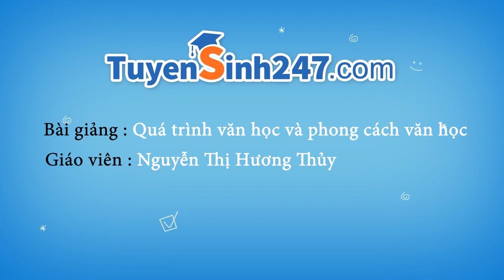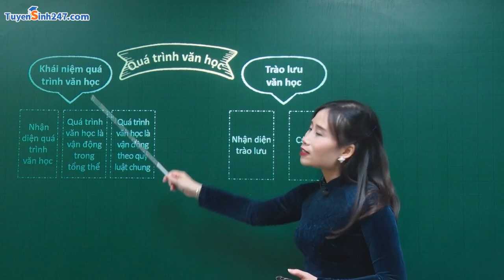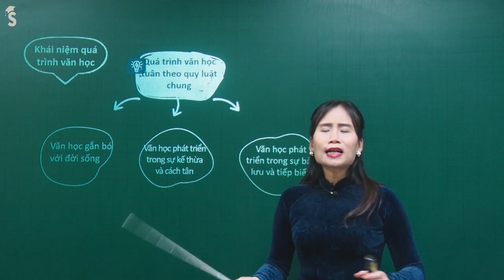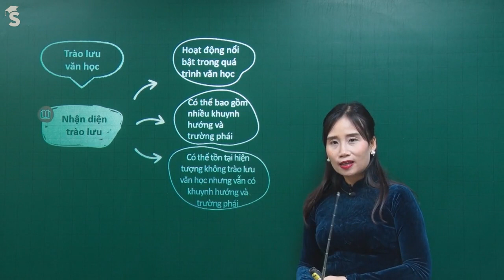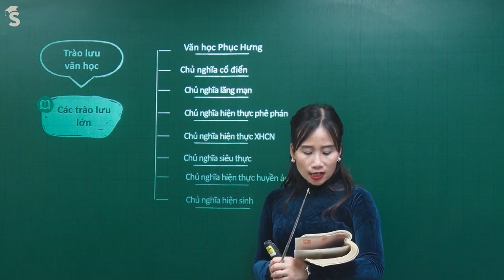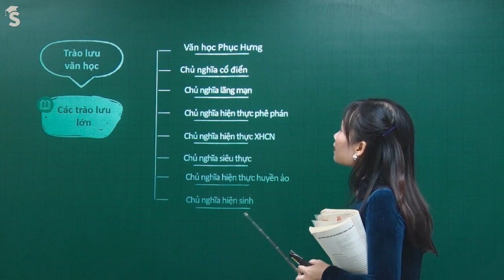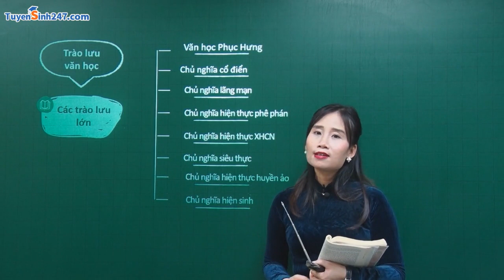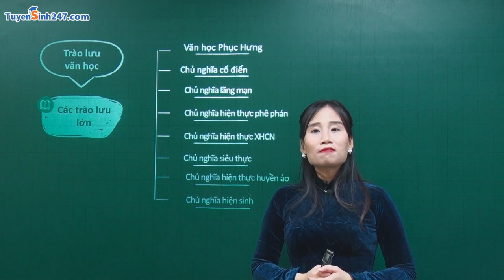Quá trình văn học và phong cách văn học | Ngữ văn 12 | Lộ trình Sun 2024 | Cô Nguyễn Thị Hương Thủy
🍀 Bài giảng trích từ Lộ trình SUN 2024 - 3 bước luyện thi TN THPT - ĐH, mục tiêu ít nhất 8 điểm. Các em xem chi tiết lộ trình tại đây nhé
Đến với bài giảng Quá trình văn học và phong cách văn học, các em sẽ được cô Hương Thủy cung cấp kiến thức cần thiết một cách ngắn gọn, dễ hiểu, dễ nhớ. Cô giảng dạy rất cụ thể và chi tiết nội dung của từng tác phẩm. Phương pháp hệ thống ý giúp học sinh dễ nhớ.